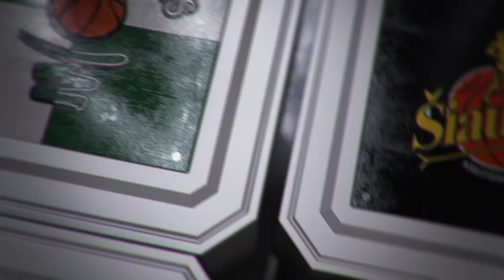Rungtynių apžvalga: Klaipėdos „Neptūnas“ - Panevėžio „Lietkabelis“ [2016-11-19]